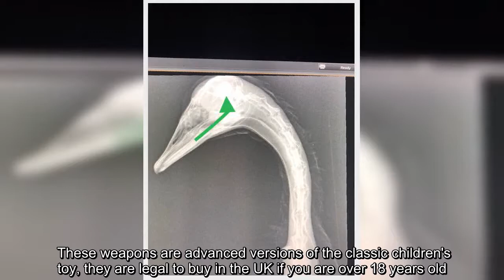✅ Police manhunt after 2 geese shot dead with catapult in Croydon park and dumped in a lake